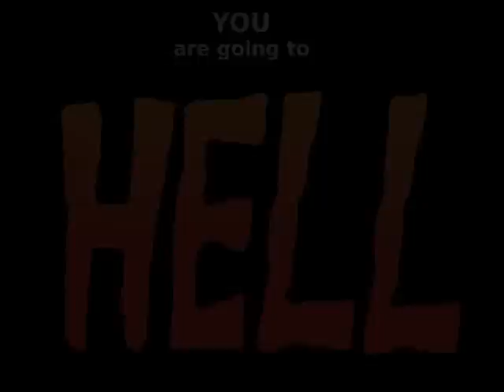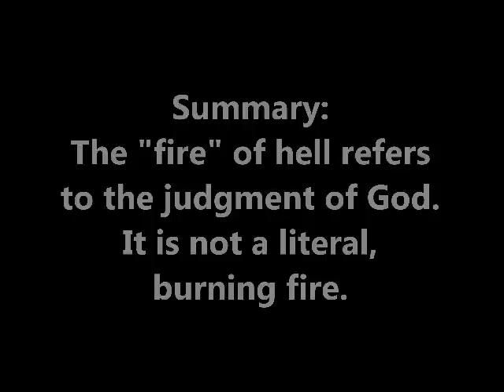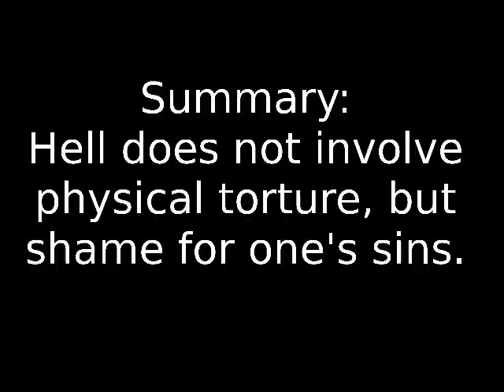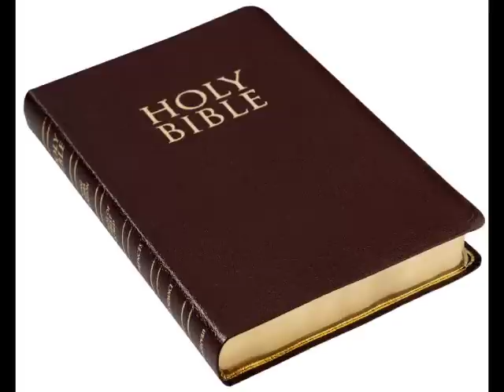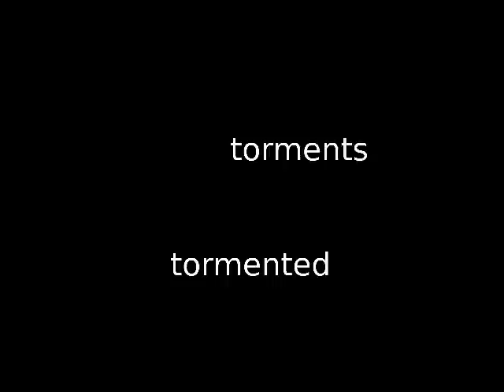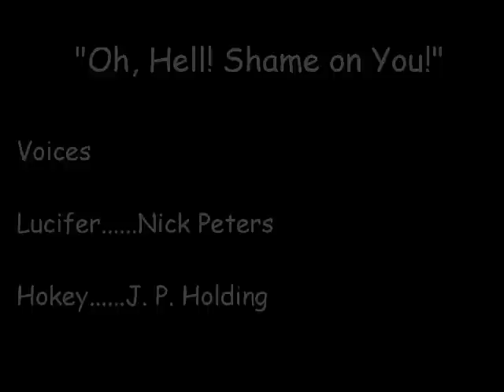Hell No! Shame on You!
An outline of the doctrine of hell. Is it literal fire and torture? No, it's shame and separation from God.